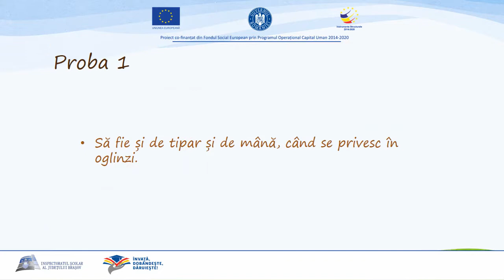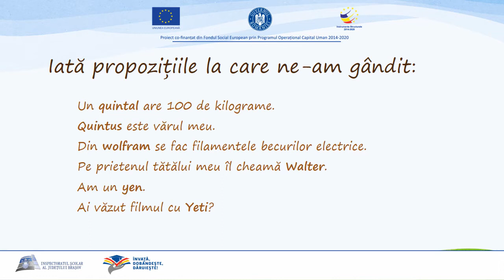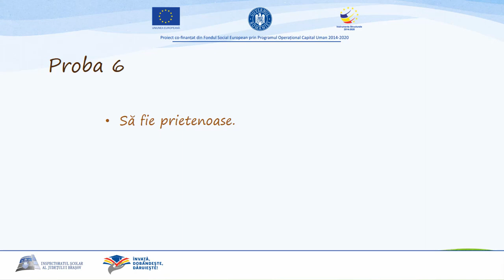POVESTEA LITERELOR POCU Iunie 2020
Autor: Simona Ciobanu